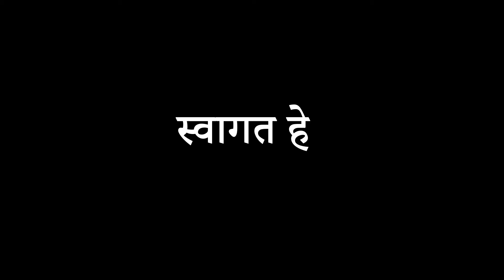At Backwaters of Kerala - Part2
This is Part2 of my recent Kerala trip, the world famous Backwaters of Kerala. Hope you will enjoy watching.